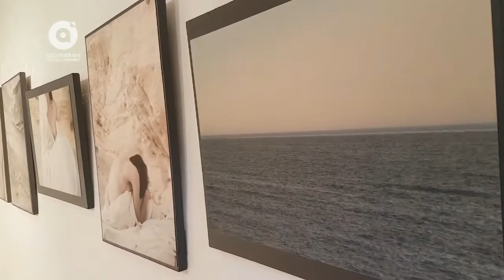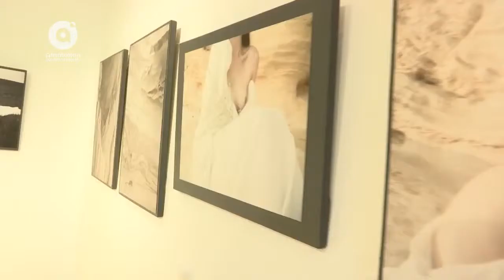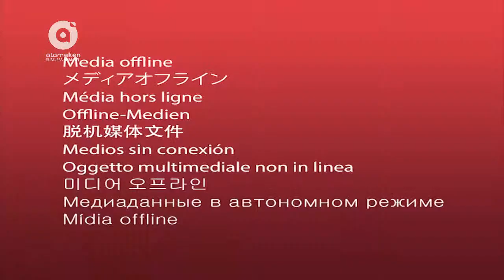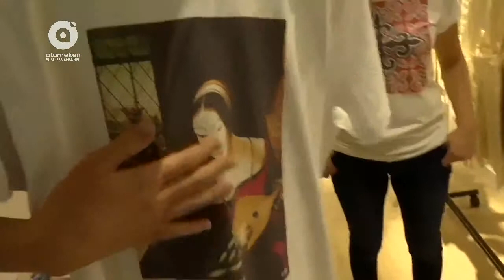Stories - Проект "Artmeken" (24.09.2017)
Сегодня мы отправляется в галерею "Artmeken", чтобы встретиться с Гаухар Сатпаевой. Гость программы: автор проекта Artmeken - Гаухар Сатпаева. Ведущая: Анастасия Тарасова